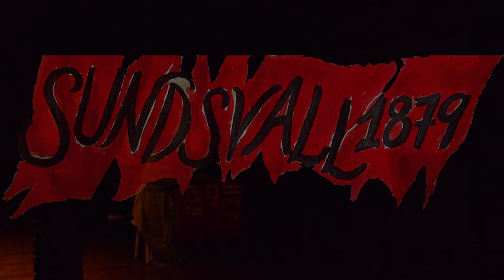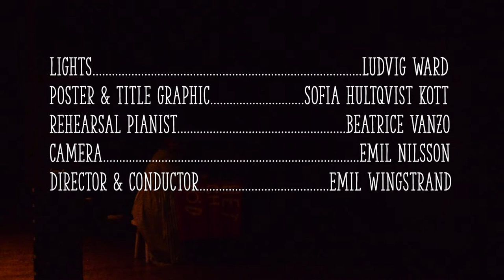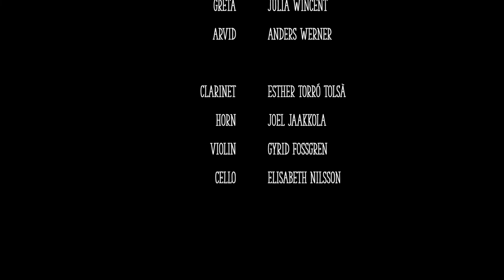Sundsvall 1879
Based on the first major Swedish strike in Sundsvall 1879. The sawmill worker Arvid is on the meeting with his fellow workers and the sawmill magnates. Greta is waiting for him at home, organizing flyers and sewing a red banner. A story about what is worth sacrificing for the great cause, about the political human being.

LIBRETTO: Hugo Ekelund

GRETA: Julia Wincent
ARVID: Anders Werner

CLARINET: Esther Torró Tolsà
HORN: Joel Jaakkola
VIOLIN: Gyrid Fossgren
CELLO: Elisabeth Nilsson

LIGHTS: Ludvig Ward
REHEARSAL PIANIST: Beatrice Vanzo
CAMERA: Emil Nilsson
DIRECTOR & CONDUCTOR: Emil Wingstrand